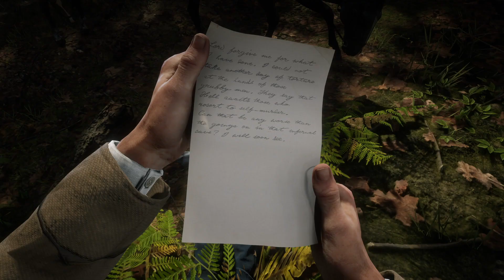Deliverance aka HillBilly whoop ass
This video is about  going and finding the wicked bastards that have been reighning terror on the towns folks for years .This videos name is  Deliverance aka HillBilly whoop ass.